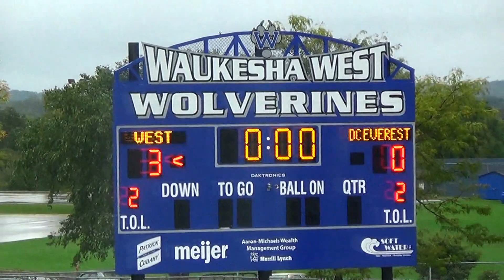DCE JV 10 1 16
Waukesha West vs. DC Everest JV 10/1/16